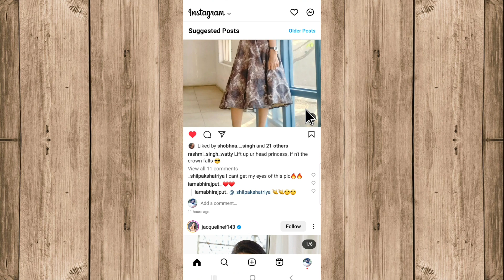How To Like A Comment On Instagram